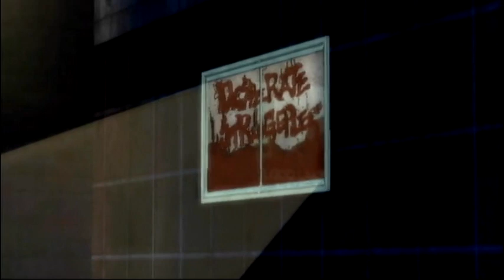No More Heroes 2 Desperate Struggle [Wii] - Intro Gameplay (Part 2 of 2)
Here's some more BAD-ASS gameplay footage of No More Heroes 2: Desperate Struggle for Wii!